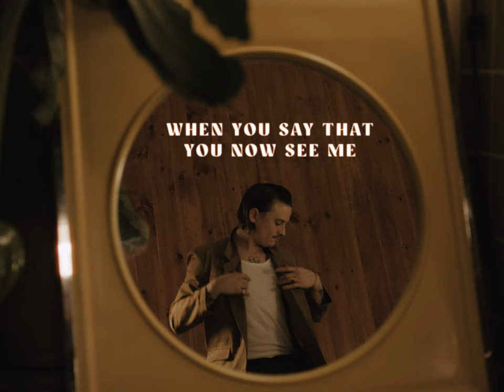Elliot Maginot - Show Me Love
Nouvel album /New album - disponible partout // available everywhere

CREDITS //
Created by Chedly Bouzouaia

LYRICS// PAROLES //

Is there a lesson to be learned here/before we pack and carry on
Some kind of tale of ancient fear/on how it’s best to move along
Nobody wants to talk about it/guess everybody’s out of stone
Thought you would find a way around it/ Thought you would make a plan to just

Show me love/give me something I can lean on
Show me love/tell me exactly what you mean
When you say that you now see me for the first time

How come you never seem to notice/such a noticeable tear
How else was I supposed to do this/How much was I supposed to care

Nobody wants to hear about it/ I guess they’ve already heard enough
Thought you would do something about it /Why don’t you make amends And just

Show me love / a sea of light that I can drift on
Show me love show me love

I came to you without a doubt in my mind
And I don’t want to explain it
And if it’s true that you’ve been out of your mind
Then you don’t need to explain it